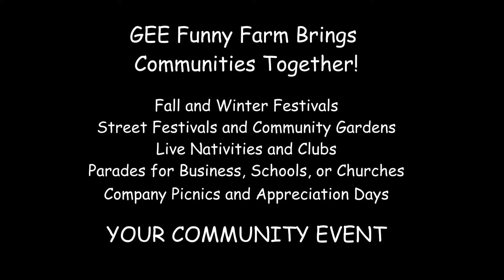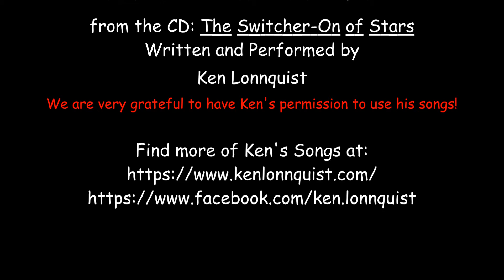Place at the Fire Community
We love to bring companies and communities together while they learn about animals. We are so grateful to Ken Lonnquist who allows us to use his fun and informational songs for our videos!